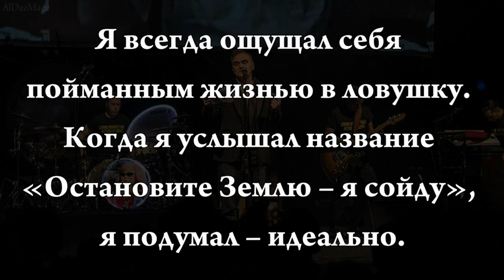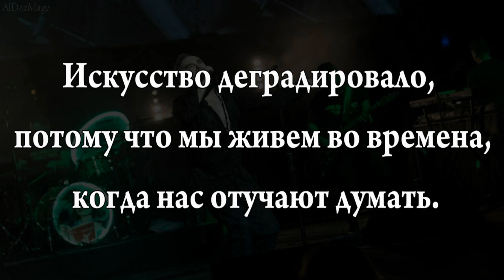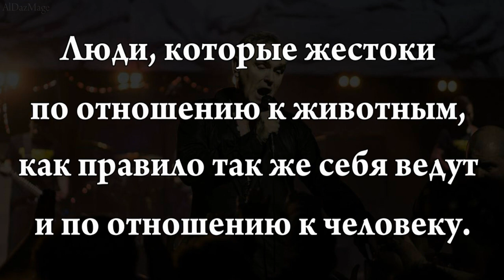Стивен Патрик Морисси - цитаты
Стивен Патрик Моррисси ( в качестве сценического имени использует свою фамилию Моррисси; род. 22 мая 1959, Дэвихалмruen, Ланкашир, Великобритания) — британский музыкант и поэт, основатель (совместно с гитаристом Джонни Марром) и вокалист существовавшей с 1982 по 1987 годы британской инди-рок-группы The Smiths.

После распада The Smiths Моррисси начал успешную сольную карьеру: десять его синглов попадали в первую десятку UK Singles Chart, а несколько альбомов занимали первую строчку в этом хит-параде. Журнал NME назвал Моррисси «одним из самых влиятельных артистов всех времён».

Фото: Morrissey-London Palladium-суббота 10 марта 2018